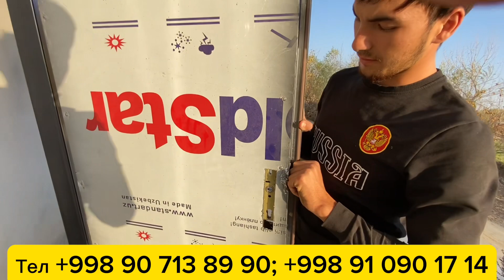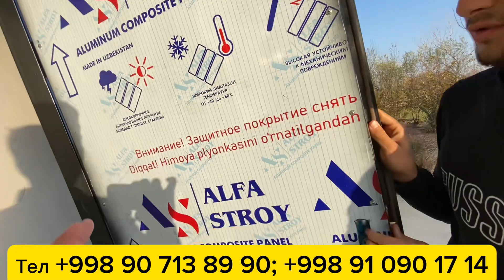ХАЙТЕК УСЛУБИДА ДАРВОЗА ВА ЭШИКЛАР ЗАКАЗ БИЛАН ИШЛАНАДИ АРЗОН НАРХЛАРДА